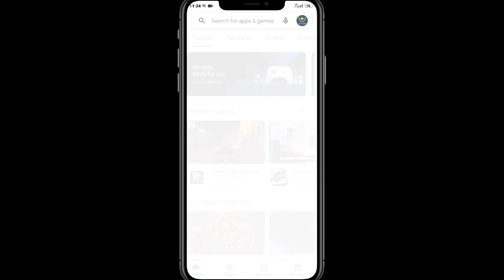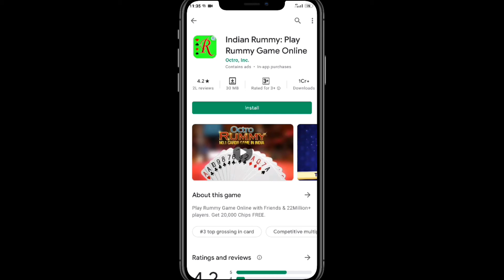Monthly Deals July 2021 | Upto 80% Discount on Play Store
⏺BEST VIDEOS OF TECK TIMES

⏩Watch My videos about Play Points:-

Twitter》 @TechTimesIndia
                 @ TechnicalHippy

Instagram》 @TechTimesIndia

Join our Telegram Channel for getting New Updates

Follow-  @TechnicalHippy

Thanking you. 😊